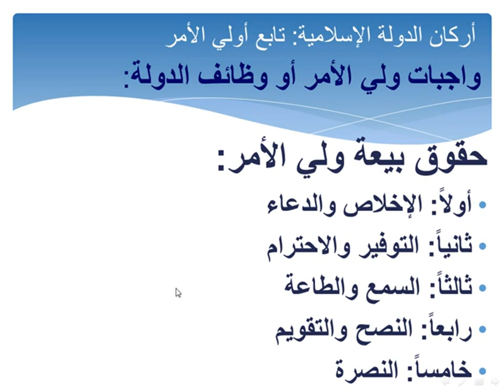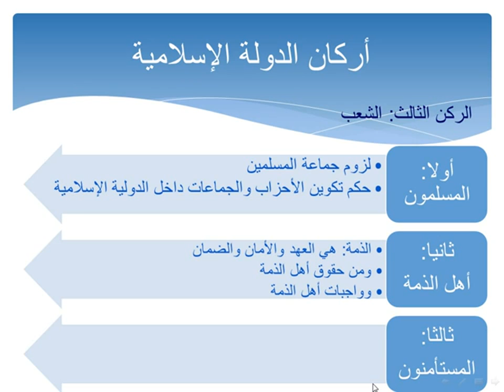المحاضرة المسجلة 12 [النظام السياسي في الاسلام ] م4